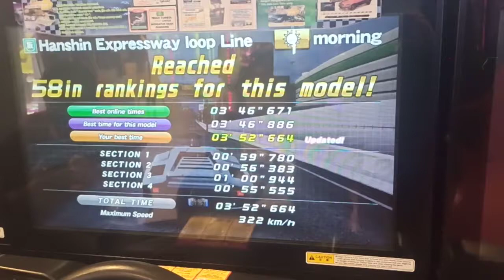I Play Unfitting Music while Practicing Osaka TA - WMMT6